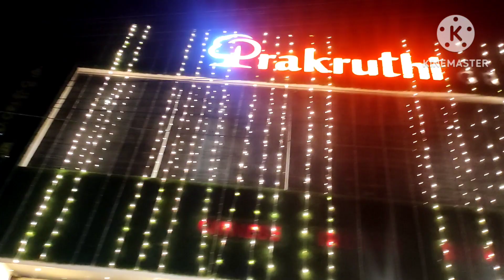new year vlog with full of entertainment//and unboxing water heater (geyser15L)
haii all. today vedio is all about  how we enjoyed in new year day. and unboxing new water heater (geyzer) 15L . soo plz watch the video. if you like it. plz like share and subscribe. thanku by by.